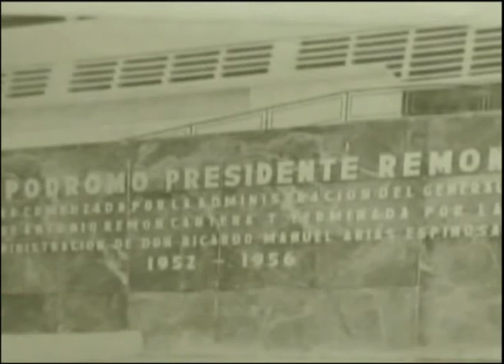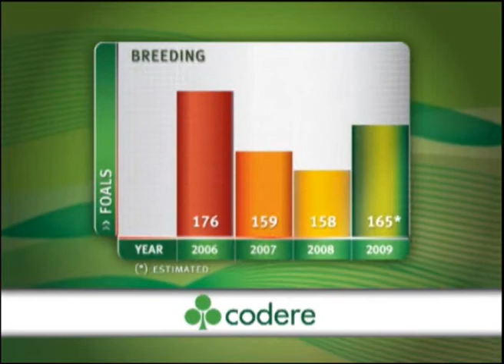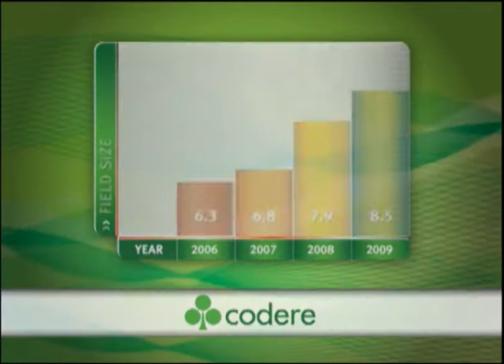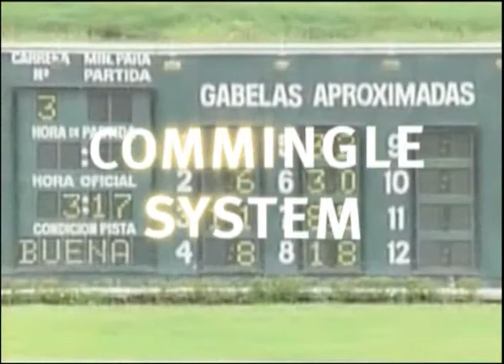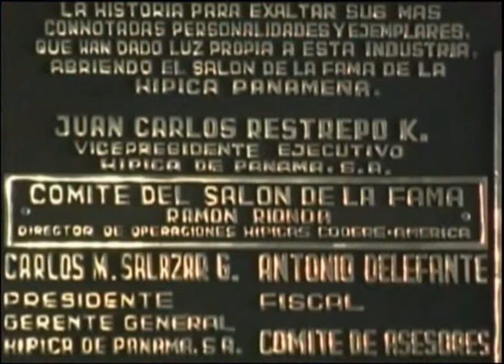Panama Horse Racing Documentary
Horse Racing industry in Panamá. Source: International Federation of Horse Racing Authorities.